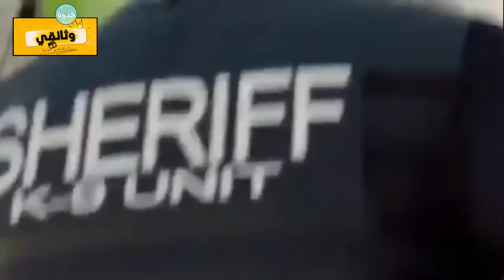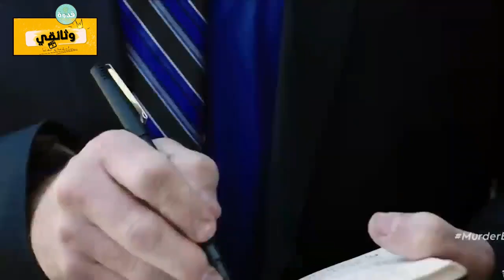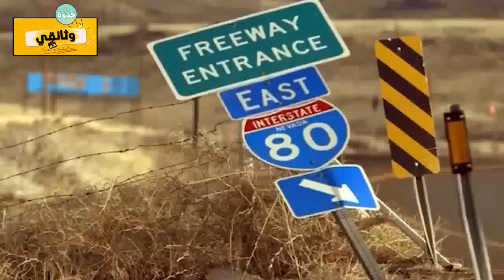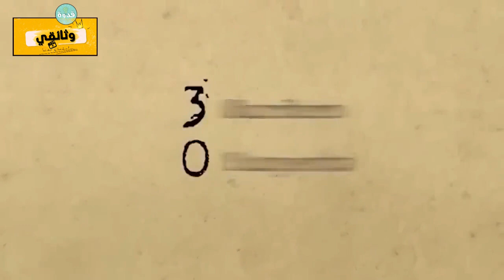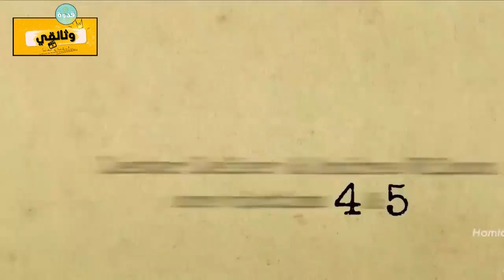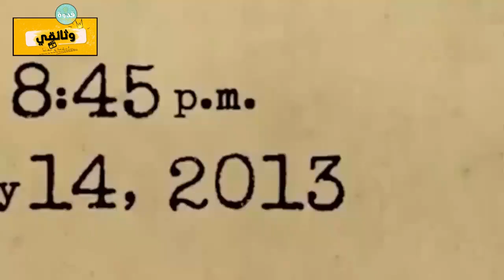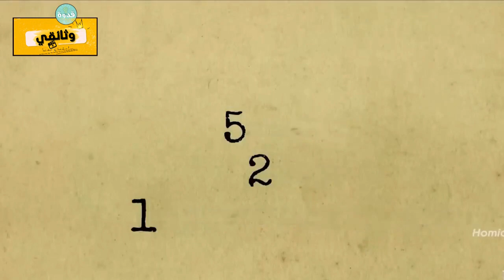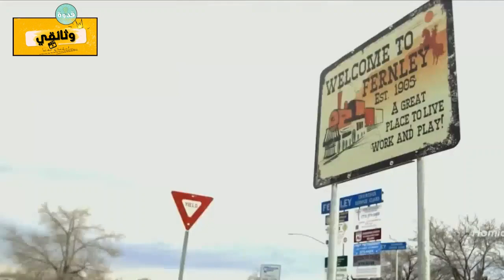سرد مثير لجرائم القتل كيف أرعب القاتل المتسلسل أمريكا بـ5 جرائم في يومين هل قبضو عليه؟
Qodwa - قدوة
✓ أشتراك بالقناة وفعل الجرس 🔔 ليصلك كل جديد ➥
  موضوع اليوم
"استعدوا للانغماس في عالم مظلم ومرعب من الجريمة والتحقيق، حيث ستشهدون في وثائقينا الجديد بعنوان 'مسرح الجريمة' تفاصيل قصة مروعة تهز الأمة بأكملها. نقدم لكم رحلة مثيرة عبر أروقة الجريمة والعنف والتحقيق الشديد التعقيد، لنكشف الستار عن القاتل المتسلسل الذي أثار رعبًا في أمريكا بخططه الشريرة وجرائمه البشعة.

سنأخذكم في هذا الوثائقي إلى أعماق الأحداث المروّعة التي هزت الشوارع وأثرت في حياة العديد من الضحايا. ستتيح لكم عدسات كاميرات المراقبة التجول في مواقع الجرائم ومتابعة خطوات التحقيق الدقيقة التي أدت إلى كشف هذا القاتل المتسلسل الذي هزمته قوى الشرطة بجرائمه، وأثارت جرائمه هلعًا في قلوب الجميع وأشغلت وسائل الإعلام.

سنقدم لكم نظرة عميقة على كيفية تفكيك لغز هذه السلسلة المرعبة من الجرائم، وكيف استفادت التكنولوجيا الحديثة والتحقيقات الدقيقة في تحديد هويته. سنكشف عن الدور الحاسم الذي لعبه التحليل الجنائي وعلم الوراثة في الكشف عن الجاني وتحقيق العدالة.

انضموا إلينا في هذه الرحلة المثيرة والمرهقة في أعقاب المحققين والجرائم، حيث ستخوضون تفاصيل التحقيقات وتواجهون المواجهات المثيرة مع الجريمة. استعدوا للكشف عن تفاصيل غامضة وصادمة، ولنلقي الضوء على رحلة العدالة في مواجهة الشر والجريمة."

وثائقي, مظلم, مرعب, جريمة, تحقيق, مسرح الجريمة, قاتل متسلسل, أمريكا, تفاصيل مروعة, تحقيقات دقيقة, التكنولوجيا, تحليل جنائي, علم الوراثة, عدسات كاميرات, جرائم بشعة, قوى الشرطة, مواجهات مثيرة, عدالة, قصة مروعة